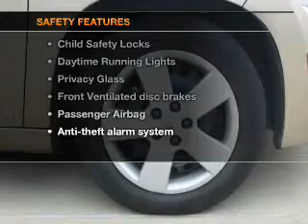2007 Chevrolet HHR - Texarkana TX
Year: 2007
Make: Chevrolet
Model: HHR
Trim: LS
Engine: 2.2 liter inline 4 cylinder 16 valve
Transmission:
Color: Tan
Mileage: 69353
Address:
4602 St. Micheal Dr.